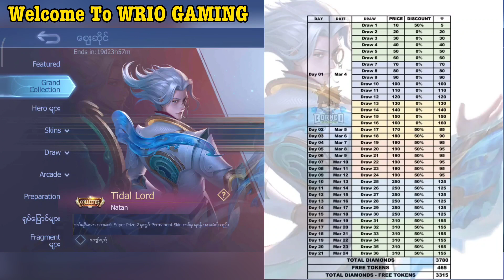Natan Collector (Tidal Lord) SkinကိုDiamondအနည်းဆုံးနဲ့ဂုန်းဆင်းနည်း💯💥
Game Id 100228 Sever Id 12998